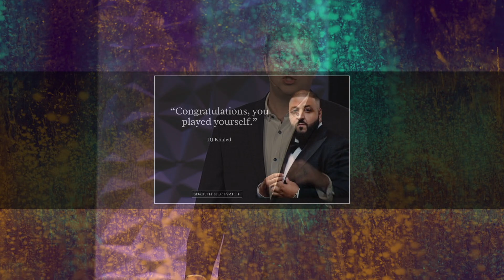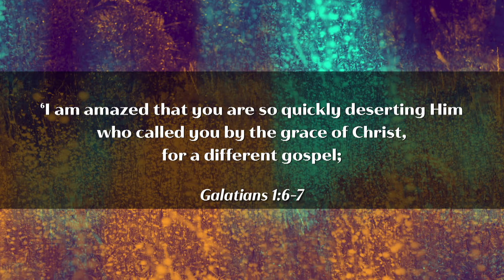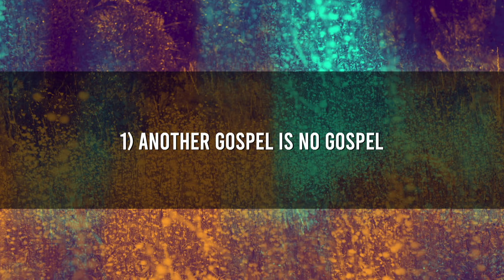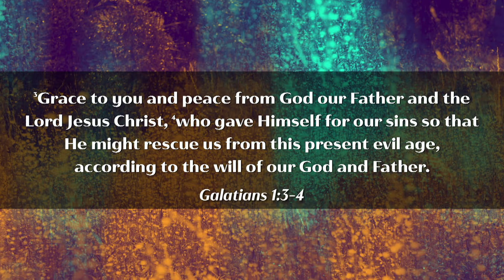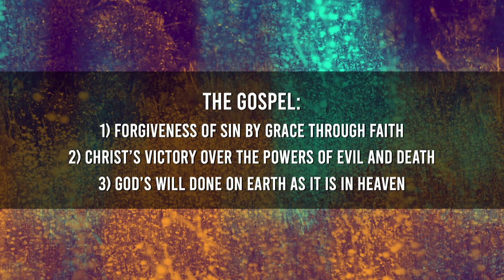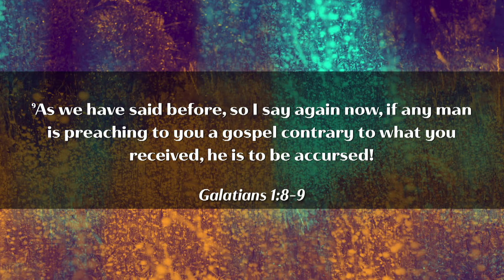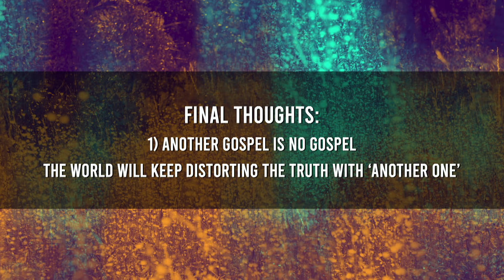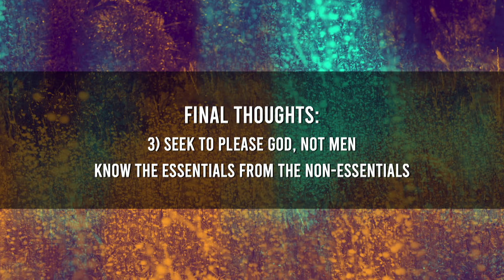Another Gospel | Reagan Reynolds | North Campus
September 14, 2024 | North Campus
Another Gospel | Reagan Reynolds

We are Second Baptist Church in Houston – one church in 6 locations – led by Ben Young.